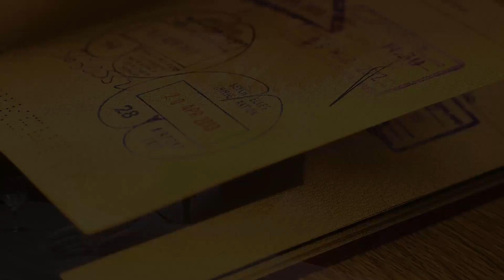#122 - Como o controle financeiro pode impulsionar a sua lucratividade - com Rodrigo Queiroz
Você acha que aumentar as vendas é a única solução para os desafios do seu restaurante? Rodrigo Queiroz, especialista em finanças para restaurantes, revela que o verdadeiro sucesso não está apenas no faturamento, mas no controle do que entra e sai do seu caixa.

Neste episódio do Donos de Restaurantes Cast, você vai descobrir como uma gestão financeira eficiente pode maximizar seus lucros e fazer seu restaurante crescer de forma sustentável, mesmo que você já esteja faturando bem.

Rodrigo ainda compartilhou estratégias práticas e insights que todo dono de restaurante precisa dominar para melhorar a saúde financeira e aumentar os resultados de forma consistente.

Aperte o play e aprenda como levar a lucratividade do seu restaurante para o próximo nível!